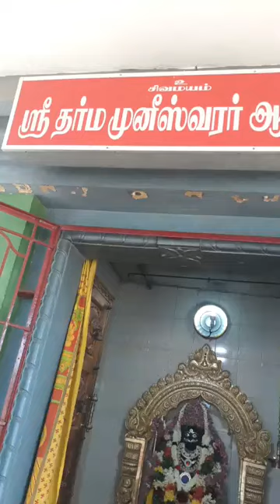ஸ்ரீ தர்ம முனீஸ்வரர் ஆலய தரிசனம் அன்னதானம்